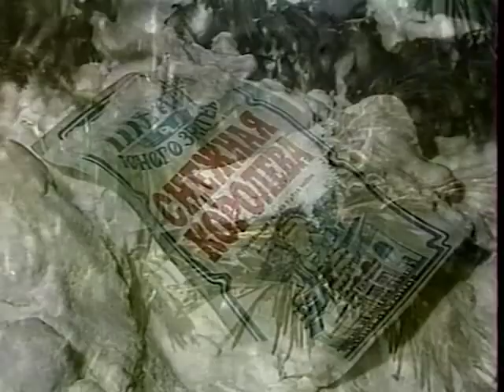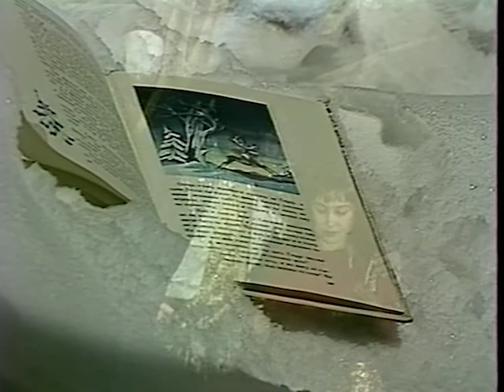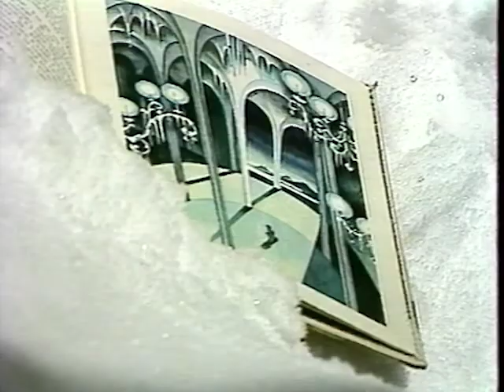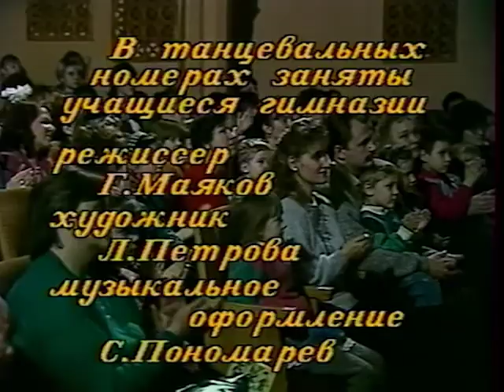Х. Кристиан Андерсен. Спектакль ТЮЗа "Снежная королева". 1996 год